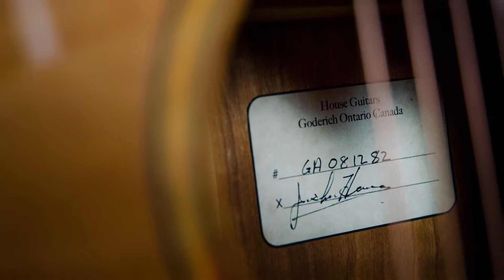Joshua House GA - Quilted Cherry/Bear Claw Sitka (The Edge of Time)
Joshua House GA - Quilted Cherry/Bear Claw Sitka guitar. Song "The Edge of Time" Written and Played by Kenn Fox, Braveface Publishing ASCAP, available for download purchase at SpiritoneRecords.com. Guitar for purchase through ParamountGuitars.com.
Production of Creative Roots